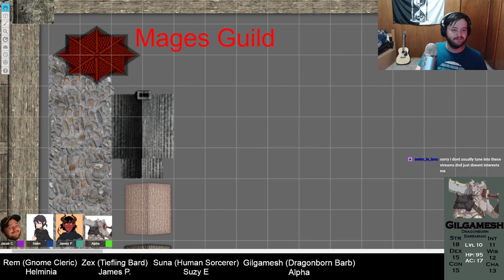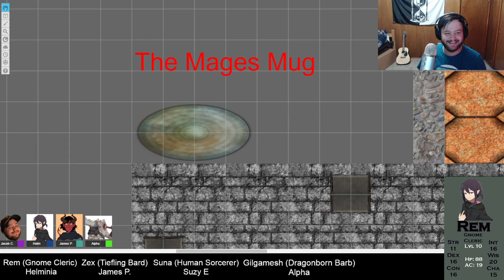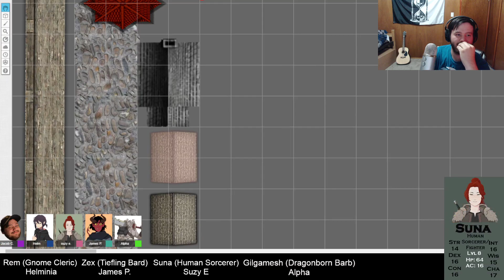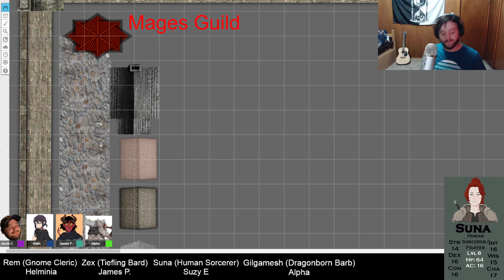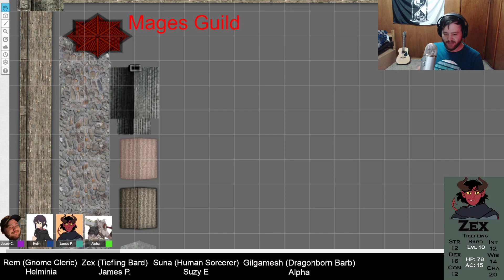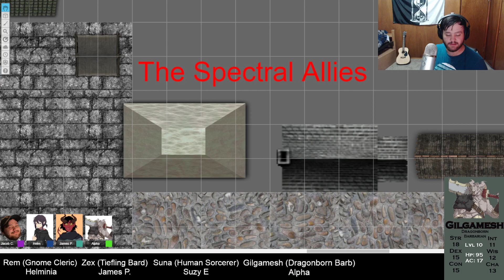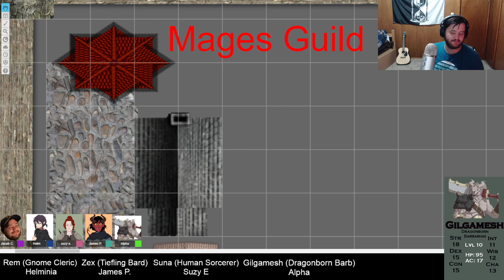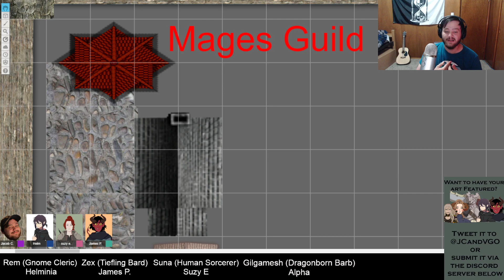Thieves and Hypocrites | Papihos Episode 33 | Dungeons and Dragons 5e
Finally back in Greywall and with time on their hands, the group learns of a celebration happening within the city. Watch as they participate in game, shcemes, and of course fight in Episode 33, Thieves and Hypocrites!